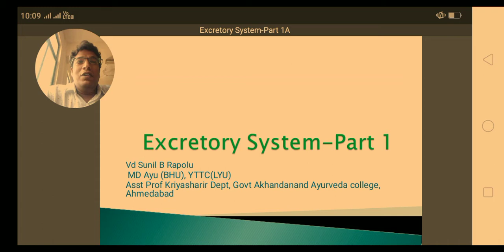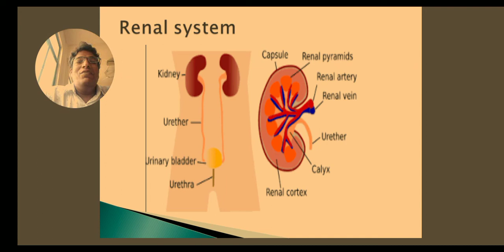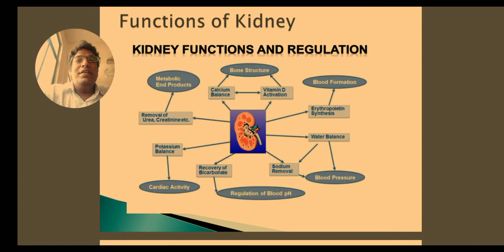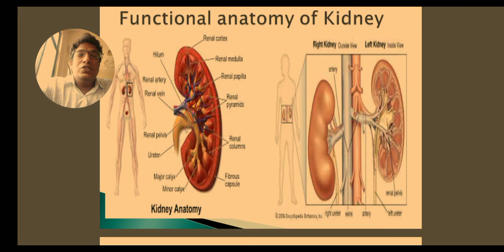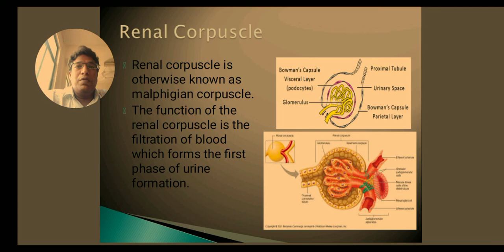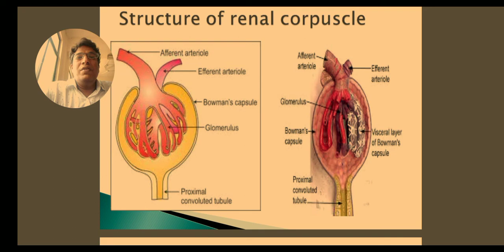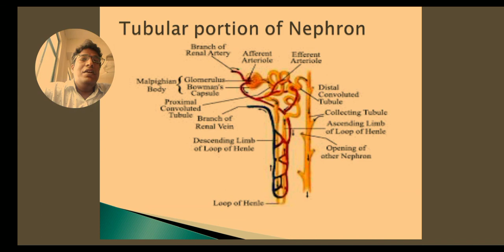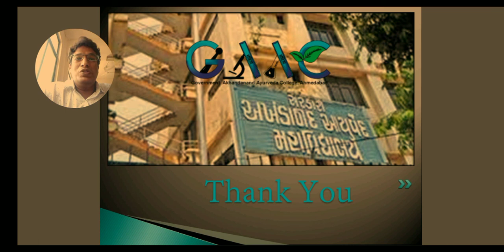Excretory system part1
Introduction to Excretory system By Vd Sunil Rapolu